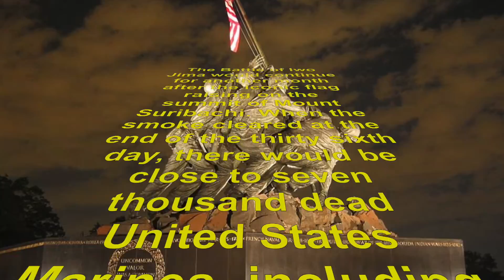Iwo Jima Student Video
EDUC 422 video project about Iwo Jima